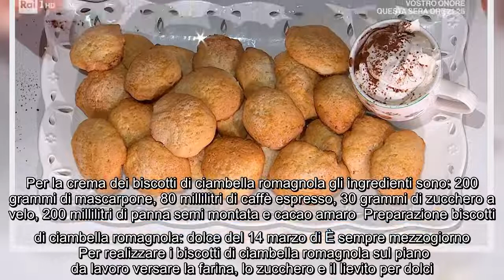Ricette È sempre mezzogiorno: biscotti di ciambella romagnola, dolce da colazione di oggi Si è chius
Ricette È sempre mezzogiorno: biscotti di ciambella romagnola, dolce da colazione di oggi Si è chiusa con un dolce di casa strepitoso la puntata del